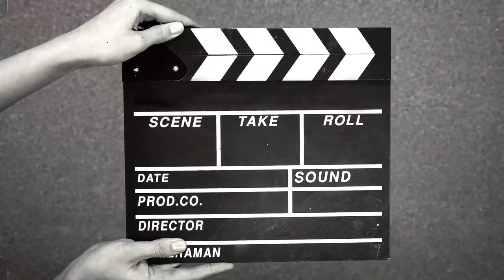FIRST TIME HEARING REACTION MUSIC“TALKING TO THE MOON”BRUNO MARS COVER DIMAS SENOPATI PERFECT VOICE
Hi everyone! My name is Maygee Villamater! on my channel, I cover a variety of topics including reactions videos, entertainment, beauty, and lifestyle. Whether you're looking for haul videos, challenges, cooking tutorials, makeup tips, editing guides, unboxing experiences, travel vlogs, or tips and techniques, you can find them in my playlists.I hope you enjoy this video, and if you did, don't forget to like and subscribe if you haven't already. ❤️

☀☀☀ CAMERA ☀☀☀
IPhone 14 PROMAX AND MACBOOK
LENOVO TABLET

☀☀☀ EDITING SOFTWARE ☀☀☀
FINAL CUT PRO VERSION 10.4.8
KINEMASTER 2020
VIVA VIDEOS PRO 2021
INSHOT

☀☀☀ PHOTO EDITOR ☀☀☀
PICSART
CANVA